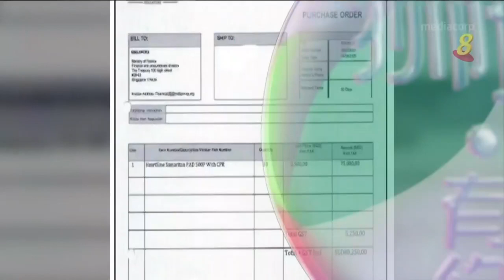警方近两个月接获11起冒充采购人员行骗报案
冒充采购人员进行诈骗的案件卷土重来，8月至今，警方共接获至少11起这类报案，涉及金额达到至少74万9000元。